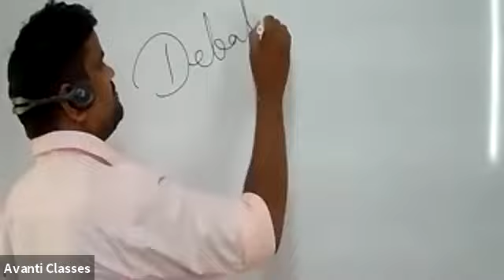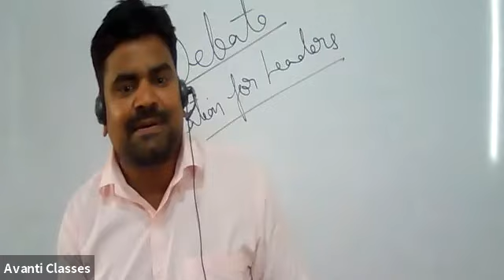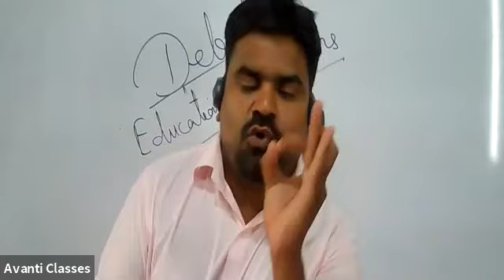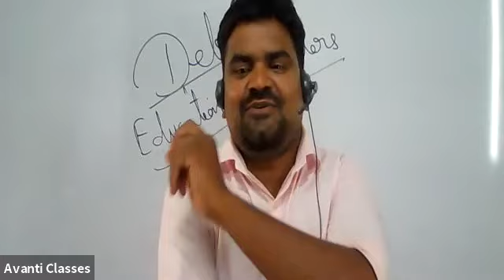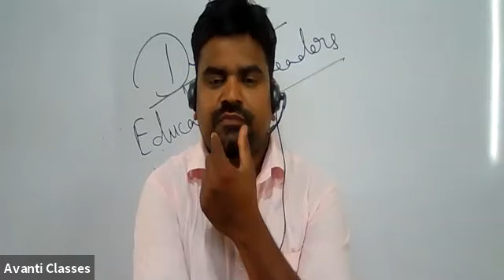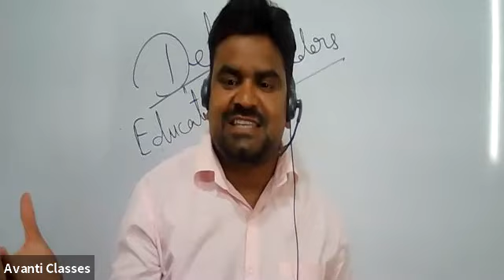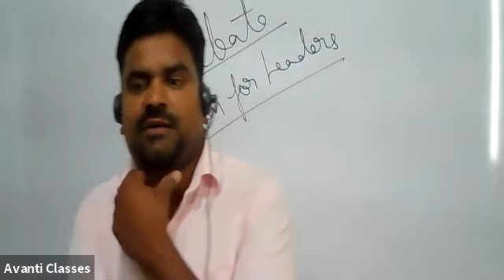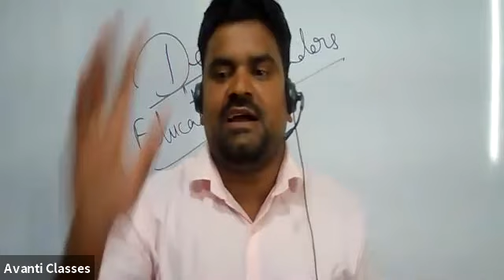Class-9th, SST By Shailesh Sir